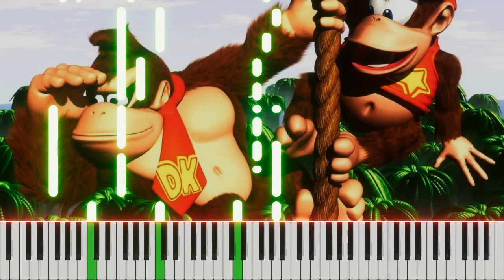Donkey Kong Country Theme on piano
About Donkey Kong Country

Donkey Kong Country is a video game franchise developed by Rare and published by Nintendo. The first game in the series was released for the Super Nintendo Entertainment System (SNES) in 1994, and it was a major success, becoming one of the best-selling games for the console.

The franchise features the character of Donkey Kong, a gorilla who is the leader of a group of apes called the Kongs. The games follow Donkey Kong and his friends as they go on adventures to protect their home from various villains, including the evil King K. Rool and his minions.

The Donkey Kong Country series is known for its side-scrolling gameplay, which involves players controlling Donkey Kong or one of his allies as they navigate through levels filled with enemies, obstacles, and collectibles. The games also feature impressive graphics and sound design for their time, with the SNES version of the first game using pre-rendered 3D graphics to create a unique visual style.

The franchise has spawned several sequels and spin-offs, including Donkey Kong Country 2: Diddy's Kong Quest and Donkey Kong Country 3: Dixie Kong's Double Trouble for the SNES, as well as Donkey Kong 64 for the Nintendo 64, and Donkey Kong Country Returns and Donkey Kong Country: Tropical Freeze for the Nintendo Wii and Nintendo Switch.